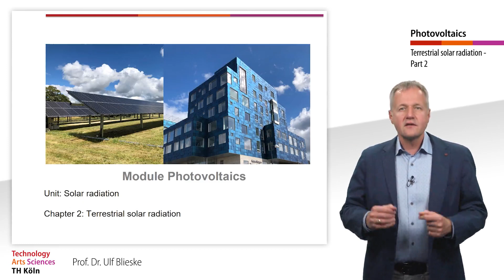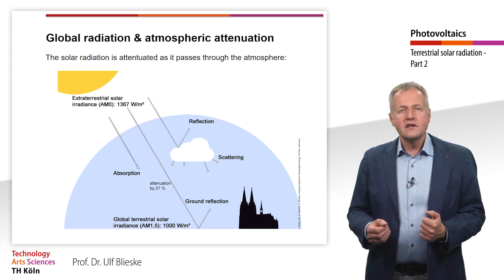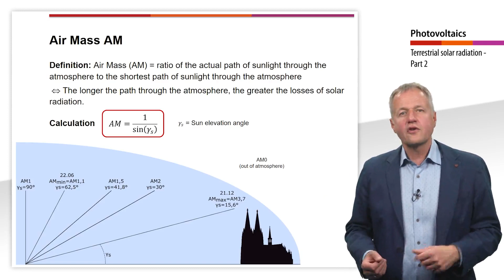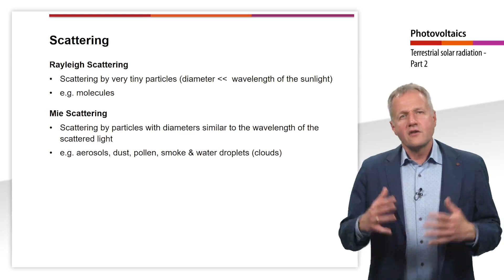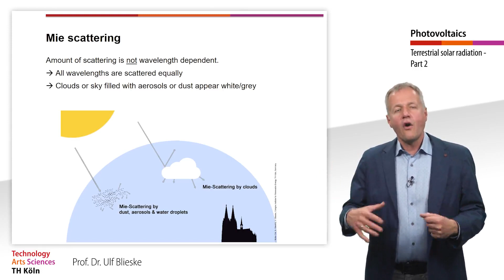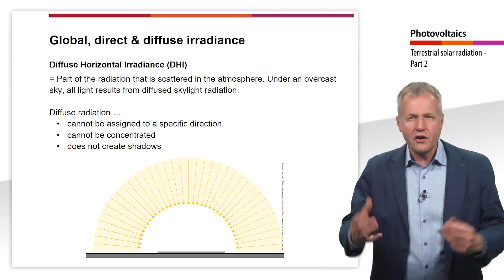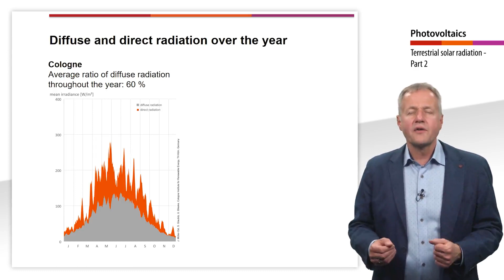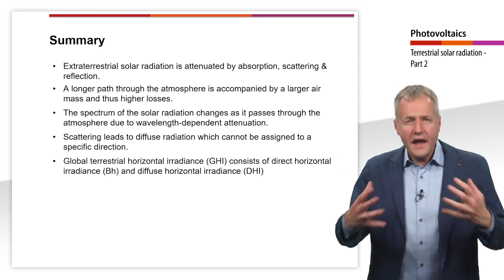Solar Energy On Earth: Course Photovoltaics #30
On its way through the atmosphere, solar radiation is attenuated by various processes. The main reasons are the reflection at clouds as well as absorption and scattering. Due to scattering, the radiation arriving on earth can be divided into two main parts: the direct radiation coming from the sun and the diffuse radiation coming from all directions.

This video is part of the PViTeach program, which offers many free courses on photovoltaics and even offers the opportunity to earn an official certificate.